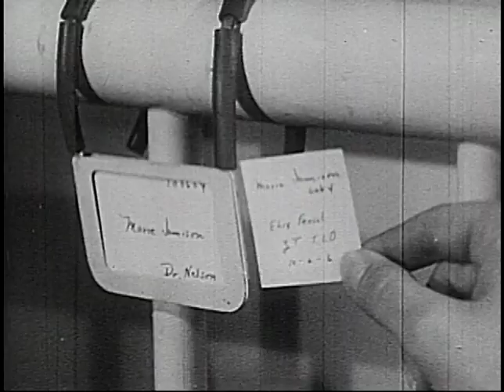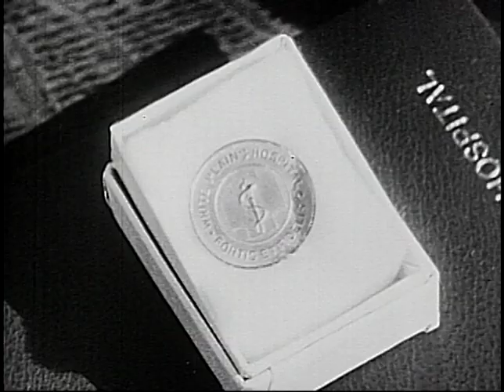Girls in White (RKO-Pathe, 1948)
Produced as part of RKO's This is America series (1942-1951), this film uses dramatic reenactment in telling the story of a young woman who becomes a nurse. The film opens with an account of the post-Second World War shortage of nursing staff. This is a preamble to a story of nurse training, exemplified by Betty Burns, one of the 43,000 women who enter nursing school that year. The film follows Betty from her first day at nursing school through her training in chemistry, anatomy, microbiology, nutrition, diet therapy, and pharmacy. Ther viewer sees her progress from the lab and the lecture hall to the hospital ward, operating theater, and outpatient clinic. Eventually Betty finds her true vocation, pediatric nursing. Others in her cohort become office nurses, public health nurses, and army nurses.